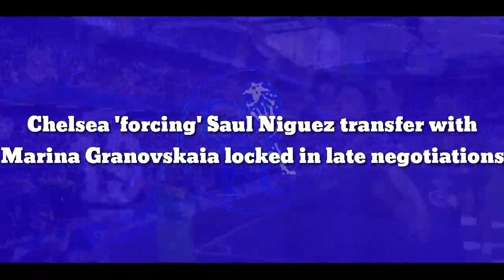OFFICIAL: Chelsea 'forcing' star transfer with Marina Granovskaia locked in late negotiations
Chelsea are trying to force through the late signing of Atletico Madrid star Saul Niguez, it has been claimed. Marina Granovskaia is in charge of transfer business over at Stamford Bridge. And, not content with the arrival of Romelu Lukaku from Inter Milan, the Blues are looking to bolster their ranks.

It’s been a positive start to the new Premier League season for Chelsea, who are aiming to win the title under Thomas Tuchel this term.

They were far too strong for Crystal Palace in their opening fixture, cruising to a 3-0 victory at Stamford Bridge.

Chelsea then ruthlessly dispatched Arsenal 2-0 at the Emirates, with Romelu Lukaku and Reece James on target.

And, on Saturday, they escaped Liverpool with a point to their name despite seeing James dismissed for a handball on the line.

Chelsea have already established themselves as leading contenders to win the Premier League title this season, a prize they’ve gone without since Antonio Conte’s time at the helm.
“And not all decisions are taken regarding also our squad. There are some negotiations going on and we are aware of all the situations.